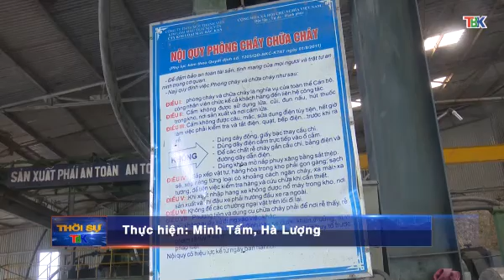30 5 Thời sự trưa Đài PT&TH Bắc Kạn. an toàn lao động trong môi trường hầm lò.